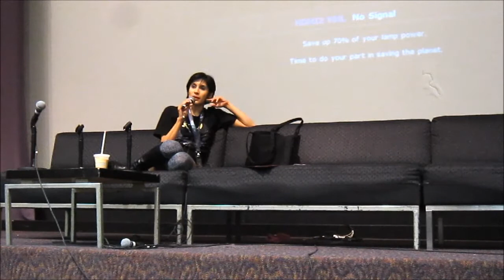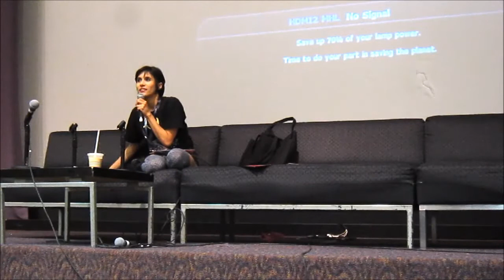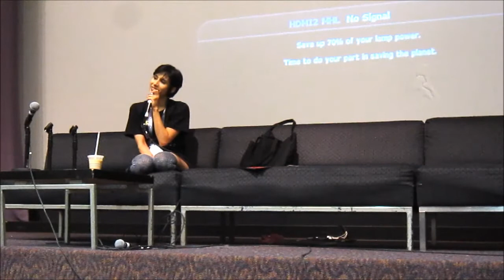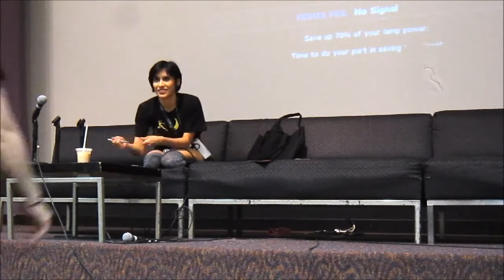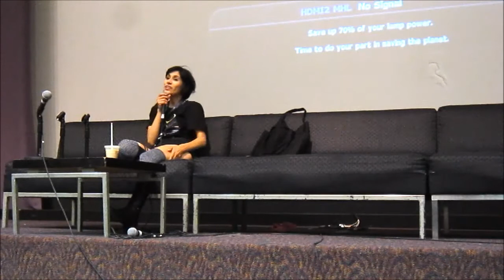ANIME CONVENTION Q&A PANEL ft Cristina "Vee" Valenzuela | Ai - Kon Winnipeg 2017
Here is a panel from Ai - Kon 2017 featuring Cristina Valenzuela!  She is known for her roles in many different anime and video games.

IMPORTANT NOTICE: Sorry for the choppy clips! My camera kept stopping every ten minutes (´；ω；`)